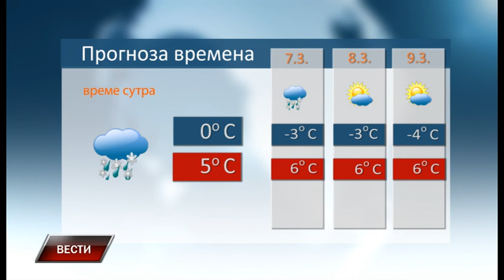Vesti 5 3 2022